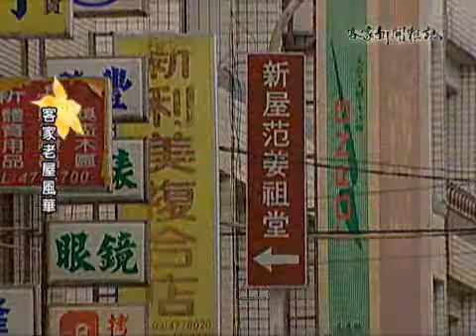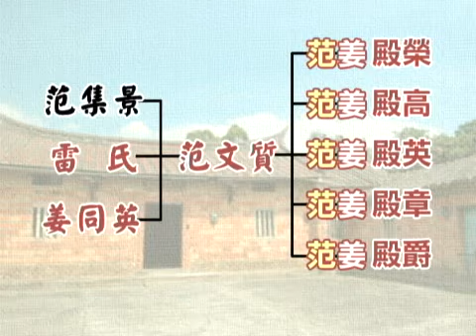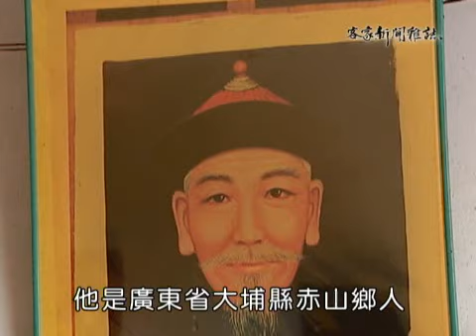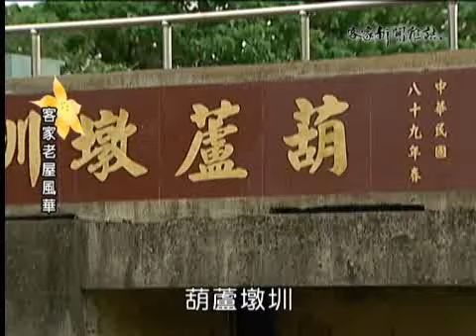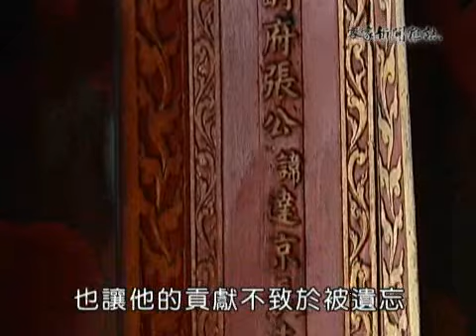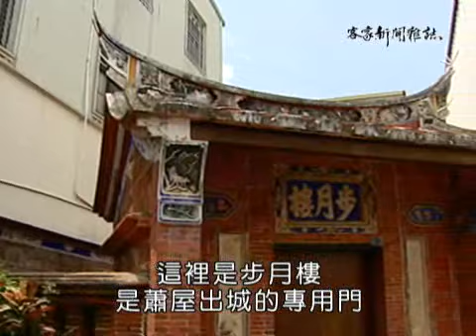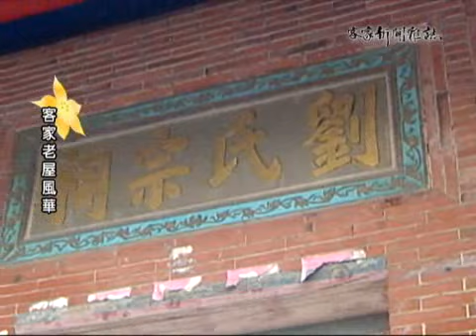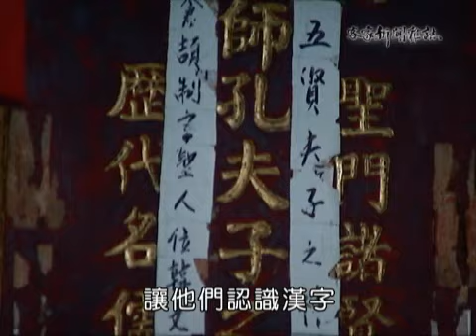客家新聞雜誌 第145集-客家老屋風華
老屋除了在建築方面有豐富的藝術文化價值外，背後都有一些傳奇或感人的故事，反映當地的歷史發展。「老屋風華」系列，羅弘昇、徐偉文本週要帶大家到桃園新屋范姜老屋，台中豐原萬選居，屏東佳冬蕭屋和萬巒劉氏宗祠，看看這些家族發跡的由來，以及對當地發展的貢獻，從不一樣的角度認識客家文化。